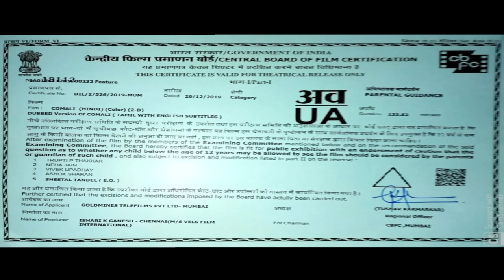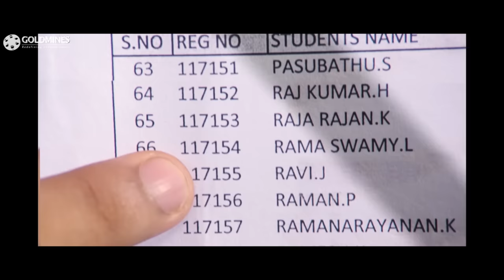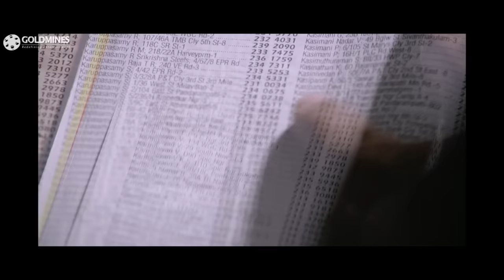कोमाली (4K) साउथ इंडियन हिंदी डब्ड मूवी | Comali Hindi Dubbed Movie | Jayam Ravi, Kajal Aggarwal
Ravi awakens from a prolonged coma to learn that he is in his 30s and has missed 16 years of his life. Soon, he struggles to cope with the modern world and its innovations.